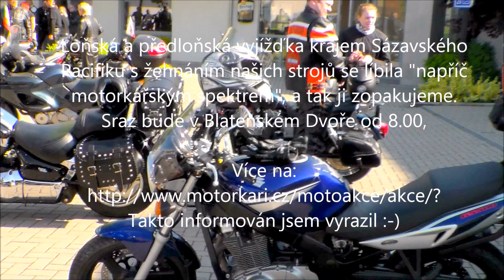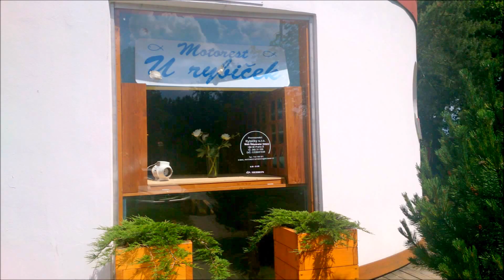Posázavím s Hadem